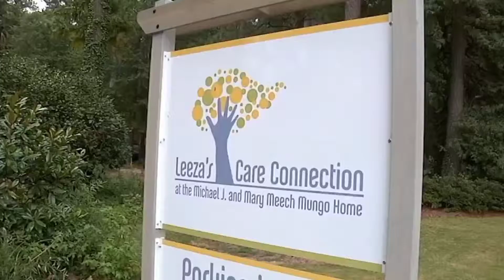How We Care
At Leeza's Care Connection, we Dare to Care!